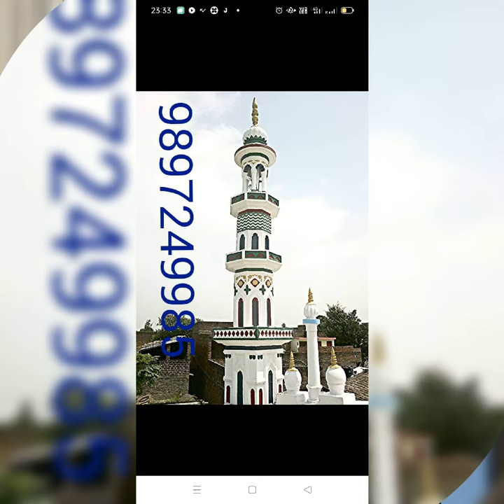readymade Minar for masjid redimate Minar تیار مینار रेडीमेड मीनार मस्जिद क लिए मीनार दरगाह के गुंबद